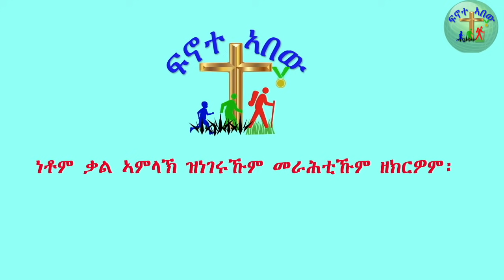'' ናይ ጳውሎስ፣ ጠቐነ ንካህናት፣ ንዕቀት ንመነኮሳት '' (ብሰ/ወ ካሳሁን እምባየ)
ናይ'ዚ ትምህርቲ መወከሲ ጥቅስታት
 እብ 12፣ 15
ቆሎ 3፣ 16-17
ወ.ማቴ 5፣ 6/10
እብ 11፣ 38
ቲቶ 1፣ 4